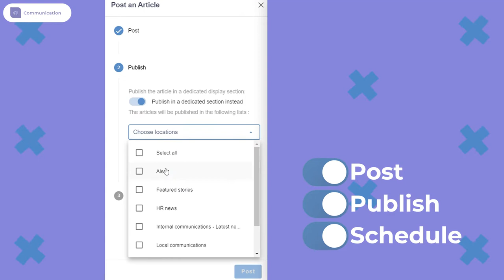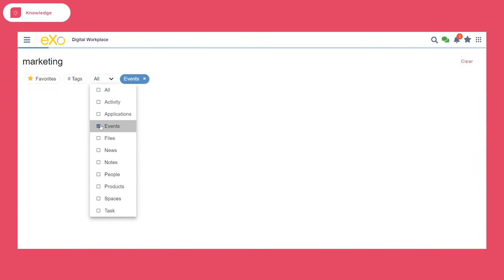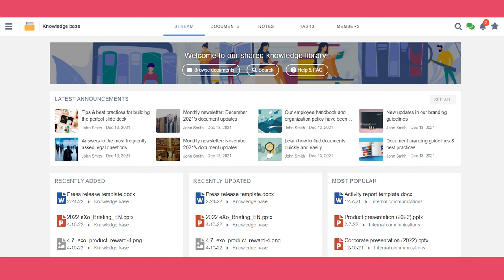eXo Platform, an employee-centred digital workplace and engagement platform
Full-featured and integrated, the solution enables a variety of use cases around internal communications, employee recognition, digital collaboration, knowledge management and productivity.